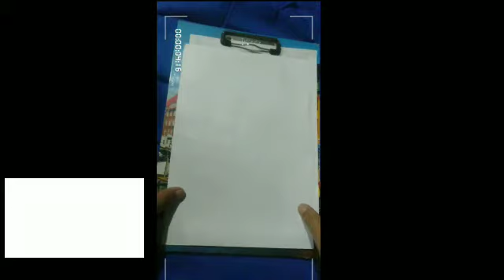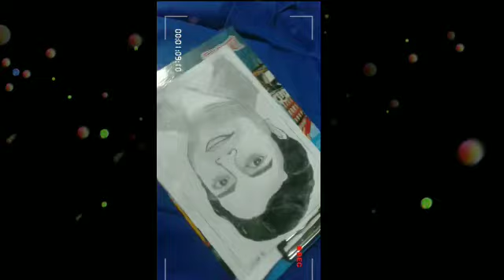Drawing of My Sanskrit sir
Hello guys, I am Sk ARTIST.
Today I'm giving to you a new wonderful drawing i.e.   Drawing of Sanskrit Sir, So see this full video...

Please Like, Comment, Share in my channel and don't forgot to do subscribe & for getting many more videos click on the 🔔 buttom...and those who subscribe in my channel I am requesting them to click on the bell 🔔 buttom because when I am upload a video that had gone everybody quickly.

My more videos in my channel:-

All this drawing with oil pastels..
By sketch.